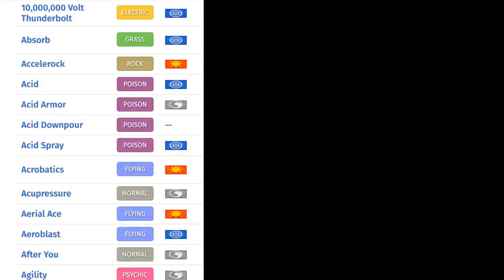POKEMON PRIMER VS ULTIMA GENERACIÓN | Espada y Escudo Especial